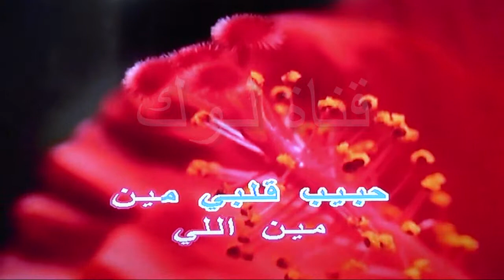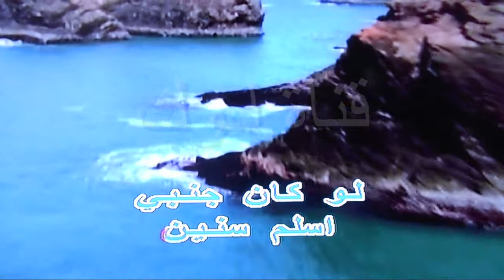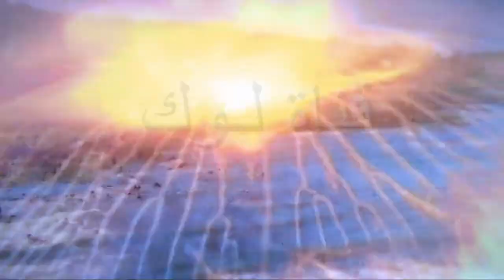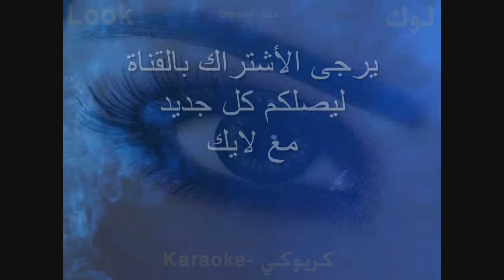جوه في قلبي - هشام عباس - كاريوكي - قناة لوك - اغاني عربي